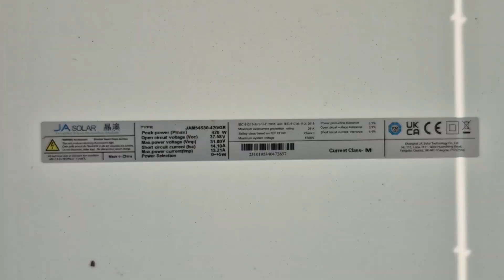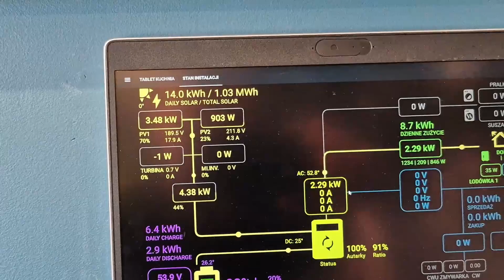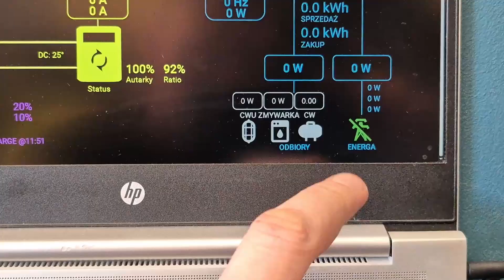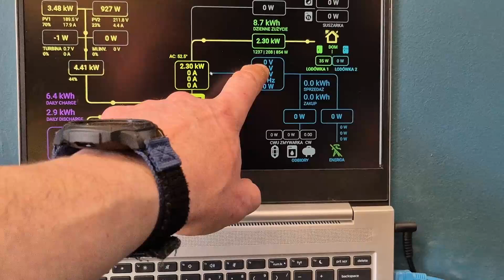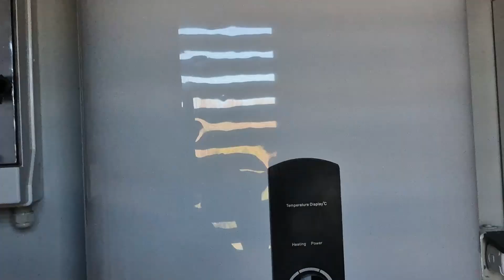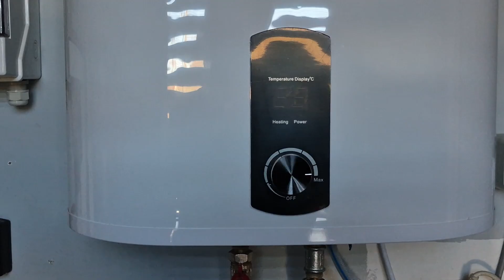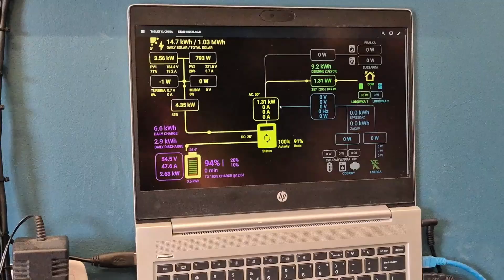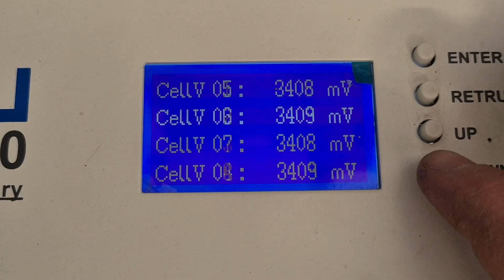Bufory ciepła, magazyn energii, więcej paneli, czyli moja instalacja, jak działa.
W materiale przedstawiam, w jaki sposób powiększyłem instalację paneli fotowoltaicznych, oraz jak dodałem bufory ciepła. Wszystko po top żeby magazynować energię, zmniejszając rachunki za gaz. Od Kwietnia, kiedy postawiłem dodatkowy moduł paneli na południe, nie pobieram już żadnej energii z sieci.

Zachęcam do wsparcia kanału.